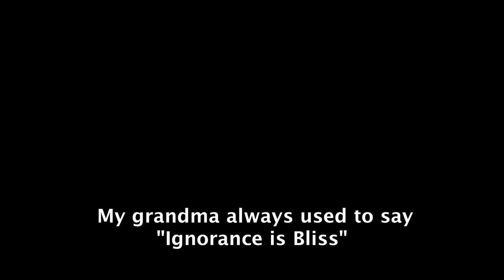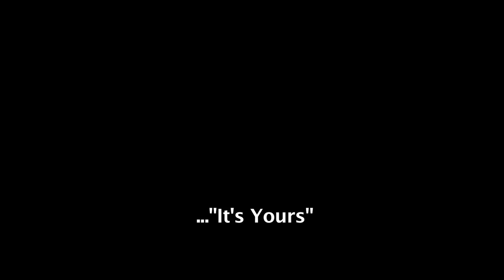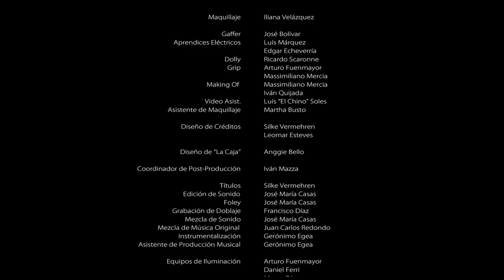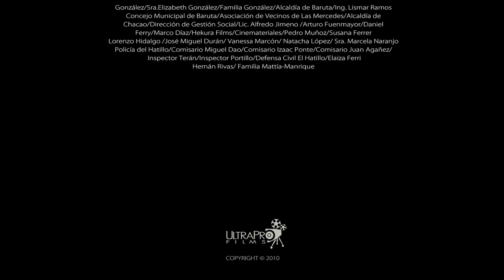Tuya (Yours) - Short Film (2010) Dir. Ivan Mazza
One night, while returning home by bus, Jorge receives a box from a strange old man. After he throws it away, the mysterious box keeps coming back to haunt him and test him in unexpected ways